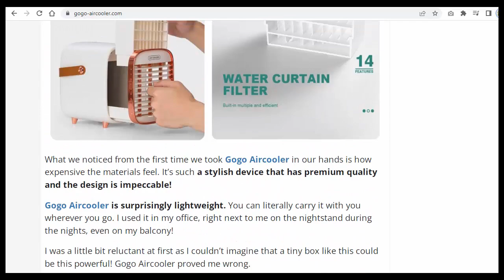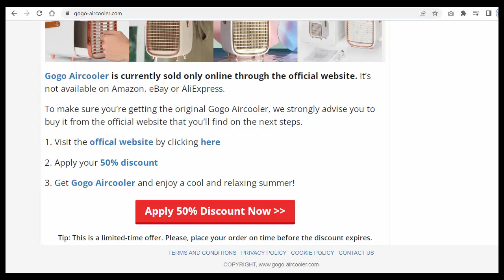Gogo Air Cooler 2022 | Gogo Air Cooler Reviews | 3 Shocking Facts, You Must Know Before Ordering it!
They have stated Gogo Aircooler is a smart device that cools, cleans and moisturizes the air naturally by evaporating pure water and millions of Americans got rid of scortching heat without using air conditioning, and by simply using this Gogo Aircooler. Well, no need to jump in to this scam pit. First, you should see some vital facts about this advertisement page and this bull shit website.  Fact one - You can see About the author section in the top right corner. Here, they have mentioned, Tony is our resident tech gadget expert. Oh! the fact is really surprising. This is not tony. It is a stock photo taken from i stock photo and now, you can see that this same photo has been used on some other website, talking about male plastic surgery. This team is talking about an expert and they don't have his photograph. Actually, there is no such expert. Well, how did we get this? It is quite simply, by using google reverse image search. Certainly, this fact is quite enough to avoid this website. Their whole description should be counted as fraud because the expert description is actually having no truth. Second fact, this website was registered on 7th May 2021. It has been one year time, still, this website has no social media link like facebook page, instagram or you tube channel link. Friends, real brands love to showcase their social media presence, only scammers avoid it! Well, our final words are not in favor of this Gogo Aircooler. Certainly, one should avoid it. Save yourself from scam. We have earlier seen such products and created videos about them, counted them as scams too. Hopefully, this video was a help, if yes, then do share it with your friends, save their money too and also, subscribe scam alert analytics, our channel to be aware of several online frauds! Be updated, be safe!